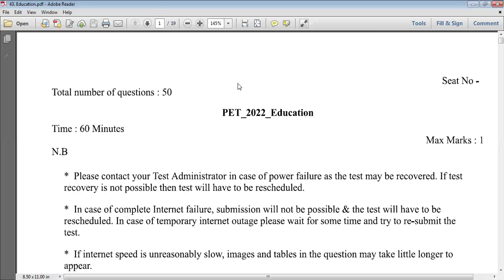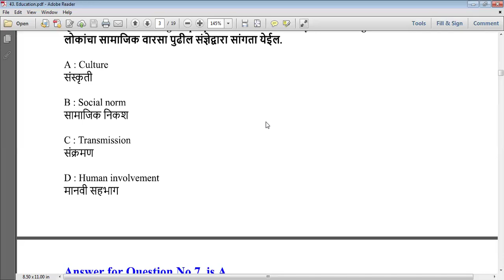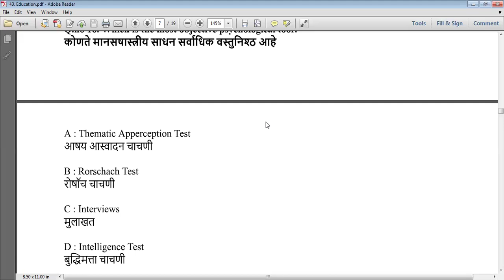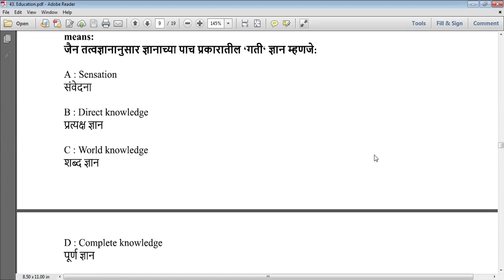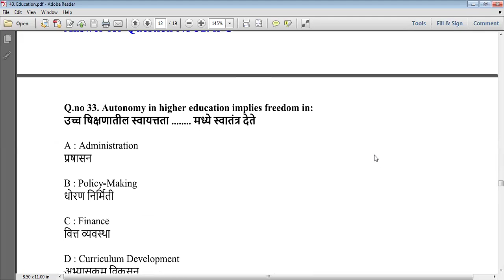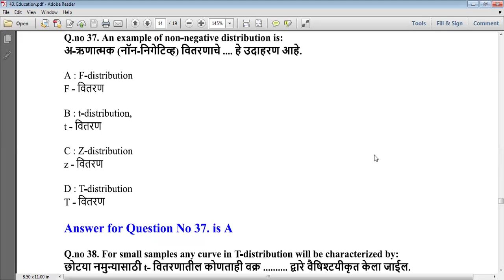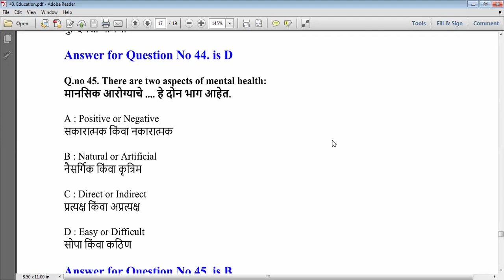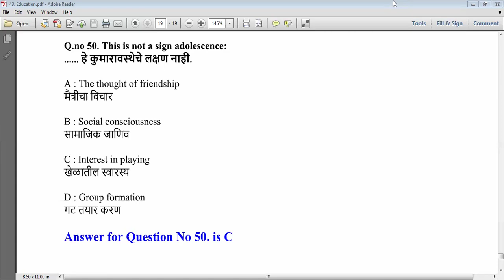Education PET Question Paper 2022 SRTMUN BY Swati Gaikwad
Ph.D. PETexam Ph.D.exam SRTMUniversitynanded Nandeduniversity Ph.D.exam PharmacyPh.D. PharmacyPETexam NET SET JRF SRF CSIR Swamiramanandteerthmarathwadauniversity # NANDED# PHD#